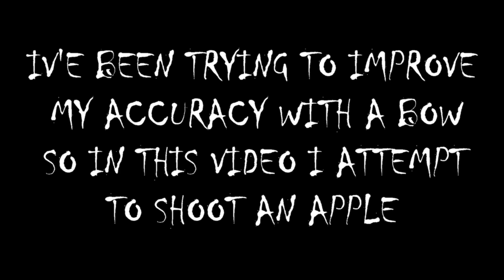Archery Challenge - Shooting An Apple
Attempting to shoot an apple using the Primal Gear folding survival bow.